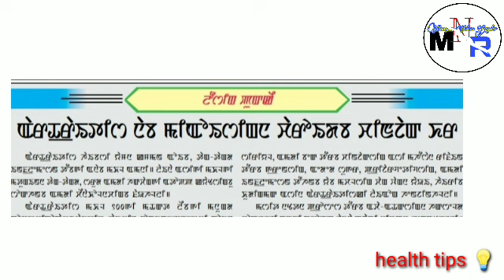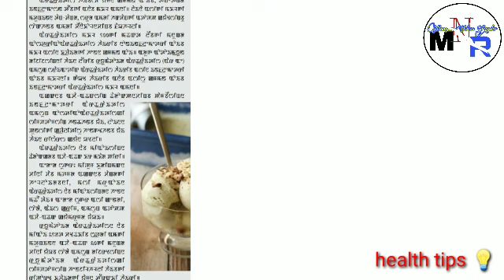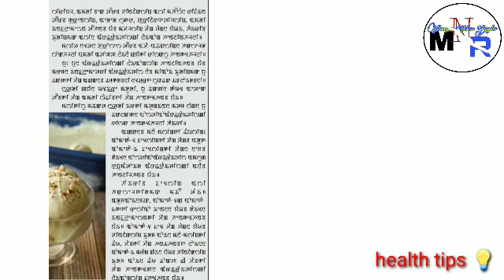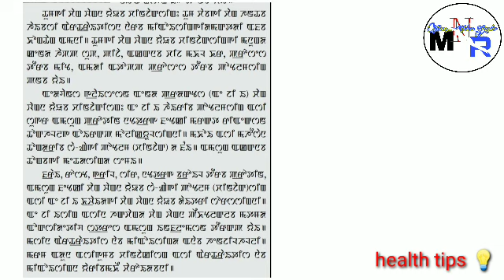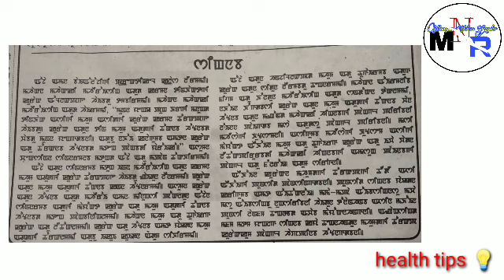Saru Tang Tang Chikpa-Karamba Chinjak Chaba Phaba, Karambana Fataba